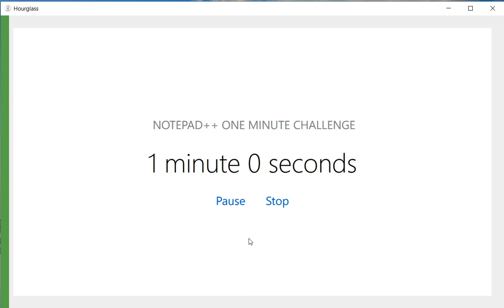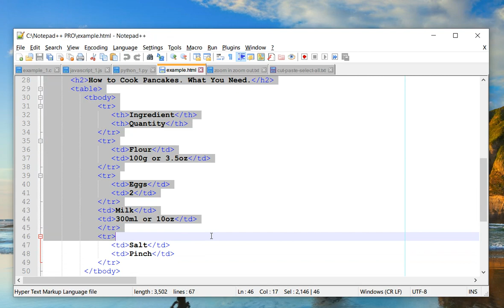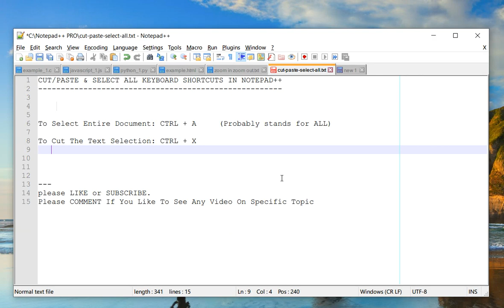NOTEPAD++ Cut/Select All Keyboard Shortcuts: Quick Notepad++ Tip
CUT/PASTE & SELECT ALL KEYBOARD SHORTCUTS IN NOTEPAD++

To Select Entire Document: CTRL + A     (Probably stands for ALL)

To Cut The Text Selection: CTRL + X